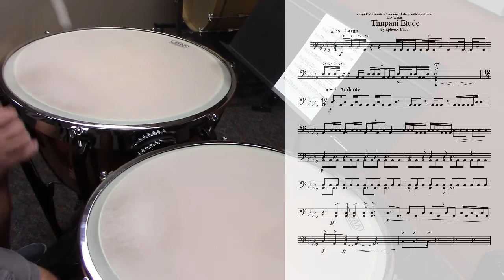GMEA 2017 All-State Symphonic Band Timpani Etude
Video performance of the GMEA 2017 All-State Symphonic Band Timpani Etude
Performed by Dr. Stephen Primatic
Armstrong State University